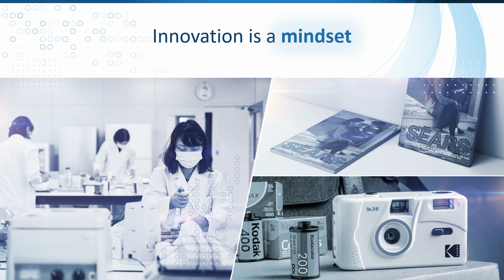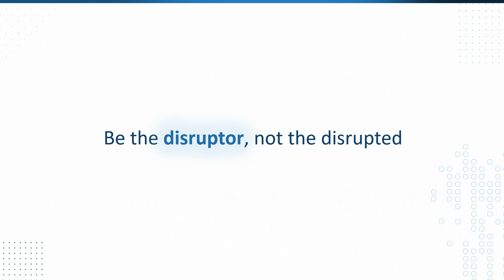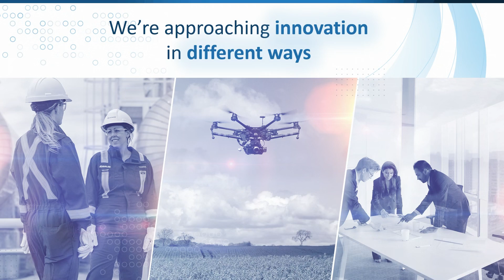Innovation: The Heart of the Energy Solution | Chris Foster | TC Energy | EDU2022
What happens when you embrace experimentation and accept failure? What happens if everyone feels safe to express their ideas and try new solutions? You create a culture that enables your organizations to understand what is possible when fear is removed. In this session, Chris Foster dives into what an innovative mindset is and how it is critical in staying relevant in times of change.

As Vice-President, Information Services & Chief Innovation Officer, Chris is responsible for all Information Services and technology needs across TC Energy, including critical services such as cyber security and digital transformation. Chris' interest in IT has never been about the technology itself; what drives his passion are the business outcomes that can be achieved through digital innovation.

Since joining TC Energy in 2016, Chris has pushed the boundaries of what is possible, encouraging growth mindsets and outcome-based innovation. He has held a number of progressively senior positions in Information Services, including Chief Information Security Officer. Chris' previous experience includes 20 years in various IT leadership roles in the energy, telecommunications and education sectors. In that time, he was responsible for IT infrastructure, network, architecture and leading the development of business enablement solutions.

Chris is a volunteer member of the Digital Technology Advisory Council at SAIT, which provides insights on industry trends to the institution's new program focused on the latest in digital education.